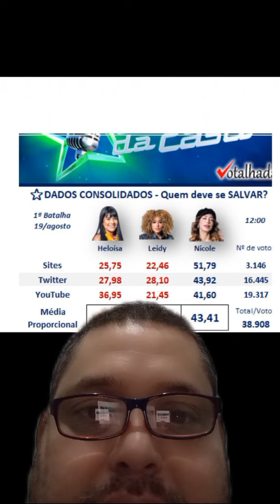Enquete Votalhada Atualizada das 12hrs